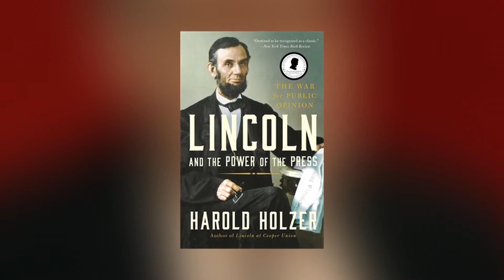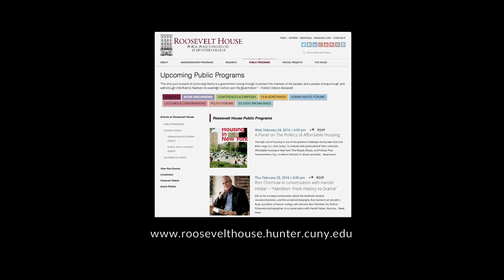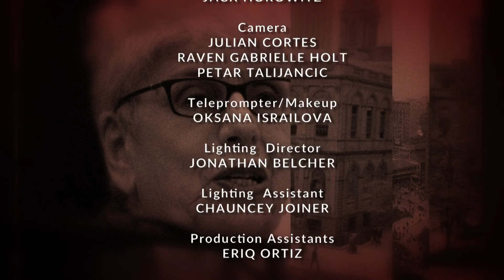Eldridge & Co. - Harold Holzer: Lincoln Scholar-Roosevelt House/Hunter College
Harold Holzer, director of Roosevelt House Public Policy Institute at Hunter College talks about the brownstone's history as Sara Delano Roosevelt, Eleanor and Franklin Roosevelt's residence and present role as a center for students, academic research, and public discourse. A Lincoln Scholar, Prof. Holzer's most recent book is "A Just and Generous Nation."  (Taped:  02/16/16)